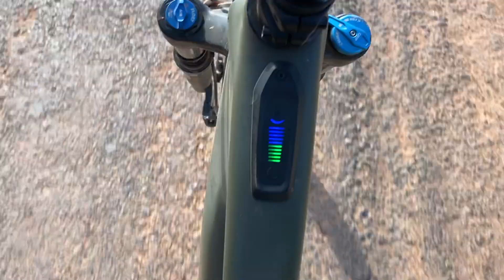Treino de descida mais DURO que já fiz!!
Sigam a gente:

Snap: PraQuemPedala